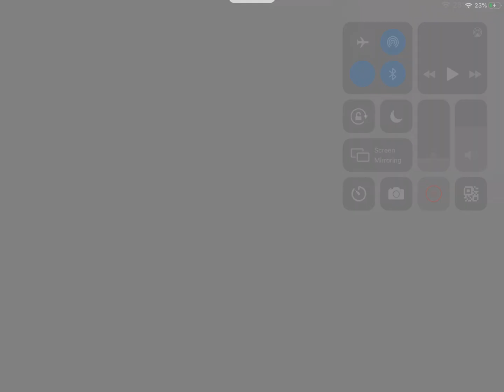“Make an oc with your eyes closed” trend but it didn’t record the process 😭 so have the result